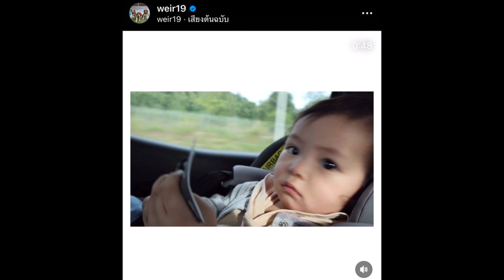“เวียร์ ศุกลวัฒน์” แชร์เรื่องราวพาลูกสาว “น้องวิริน” เที่ยวเกาะชวา พร้อมอวดโมเมนต์น่ารักๆ